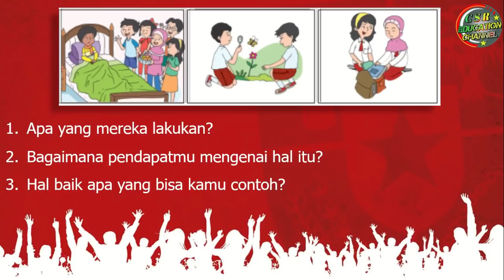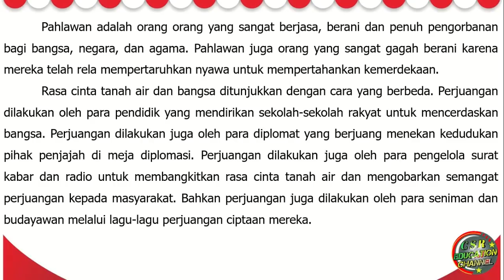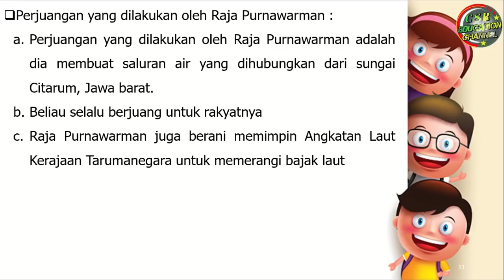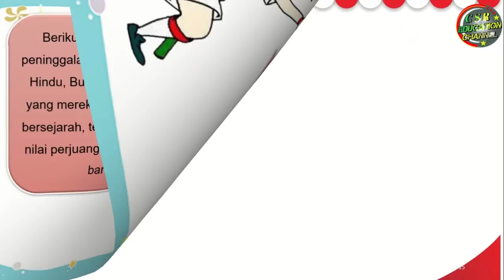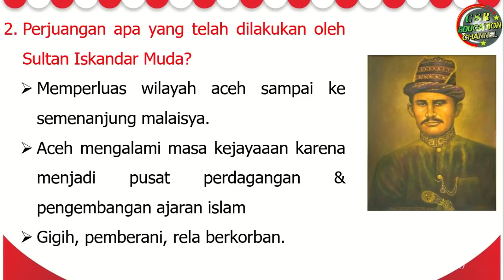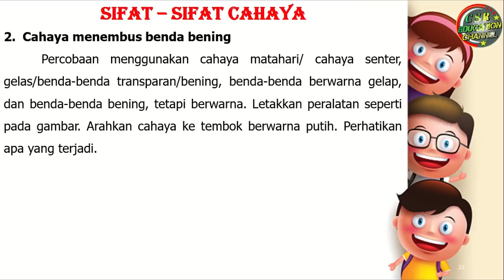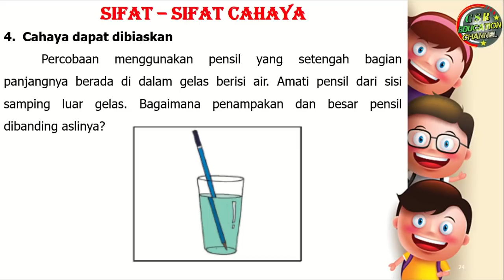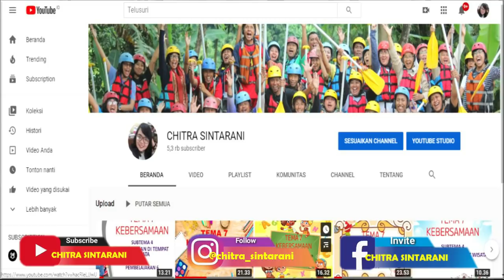Kelas 4 Tematik : Tema 5 Subtema 1 Pembelajaran 1 (Pahlawanku)